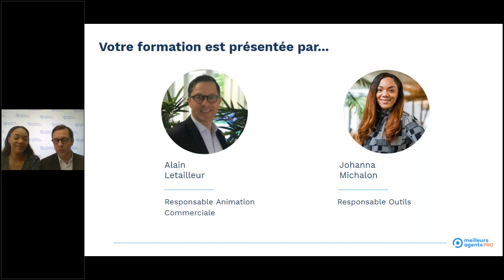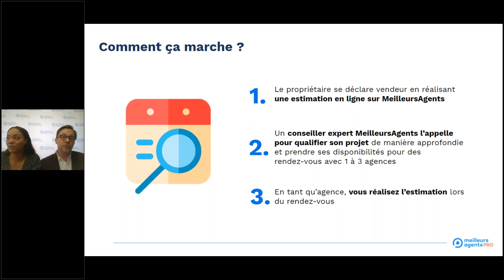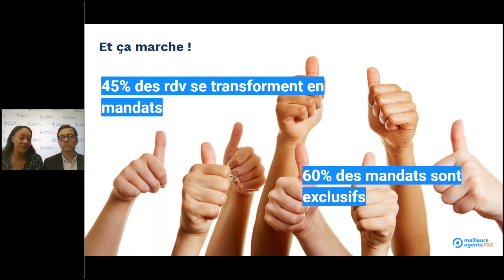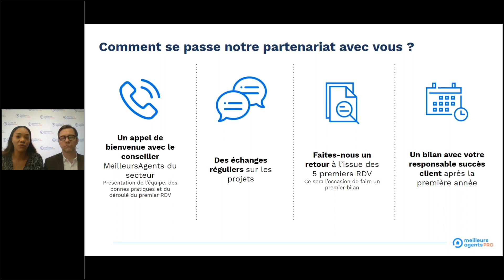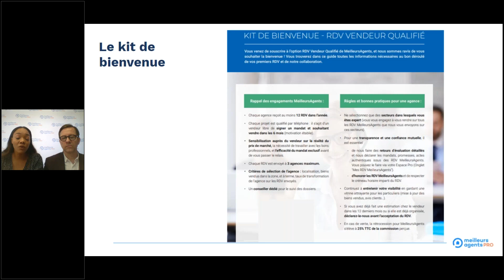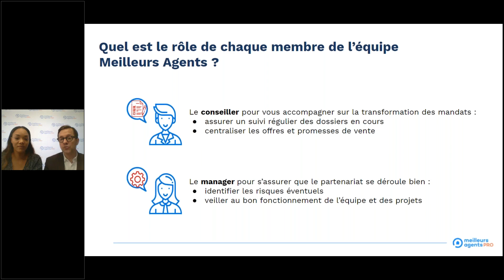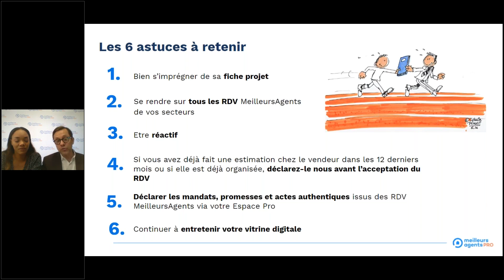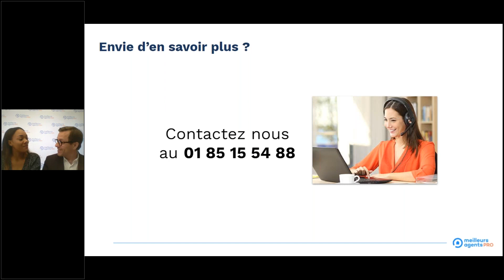Replay : RDV Vendeur Qualifié, être efficace et décrocher plus de mandats